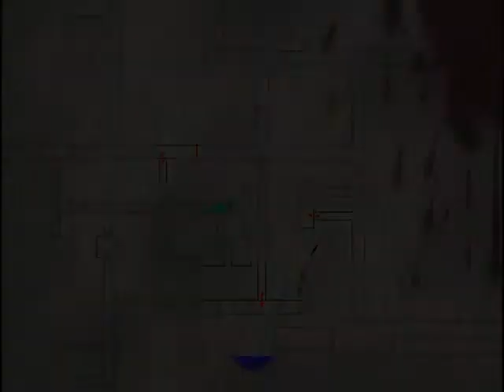Let's Play Silent Hill 3: Part 4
Join Sharknnth and I as we delve into Silent Hill 3 in my new "Let's Play" Series.